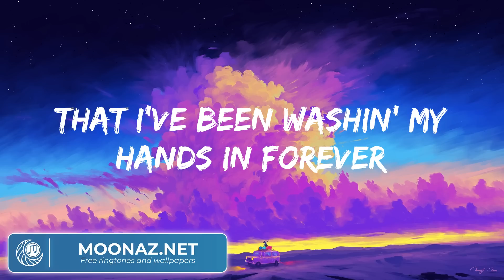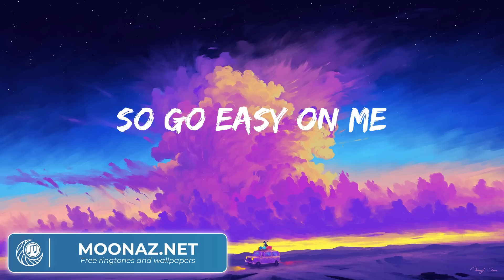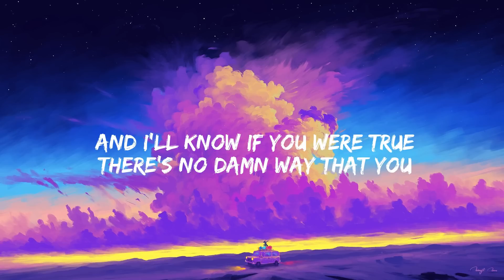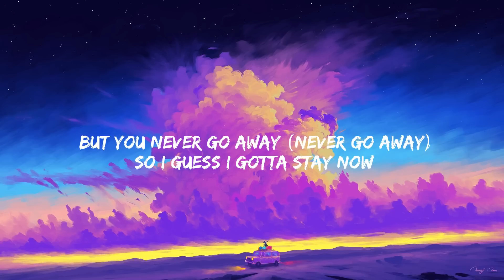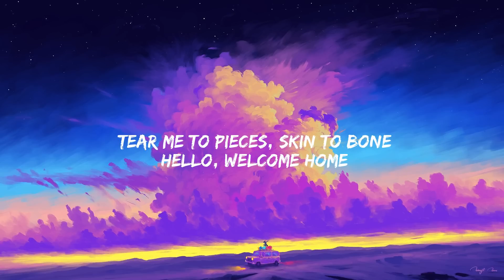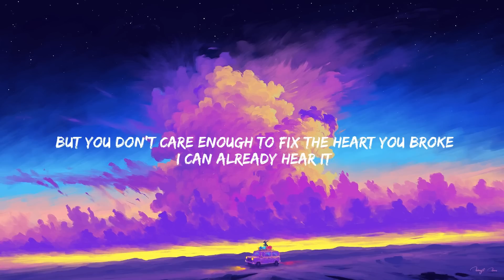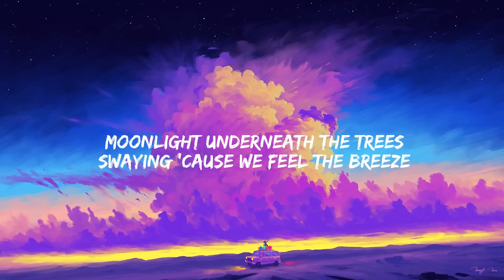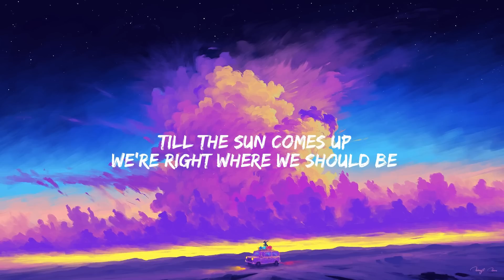Best Pop Songs of All Time ~ Playlist of Good Songs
Adele - Easy On Me (lyrics), Olivia Rodrigo, Taylor Swift, Charlie Puth -(Mix)